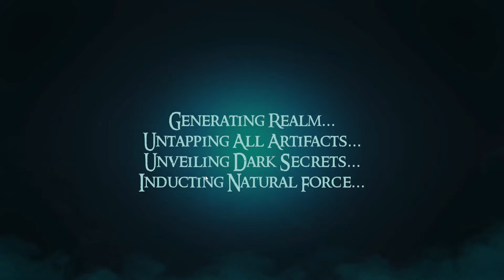Cardaclysm # Gameplay Playthrough # (PC) Lets play part 6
Collectible card game mixed with action RPG elements.
Cardaclysm gameplay